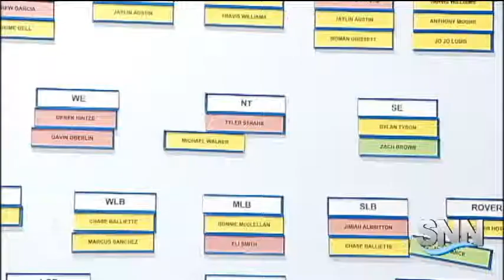SNN: Close Call for Braden River Football Player